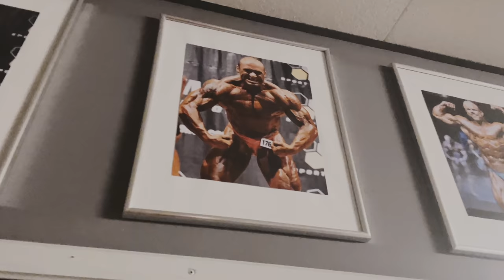Roland und ich auf ZÜNDUNG! 🚀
Werbung